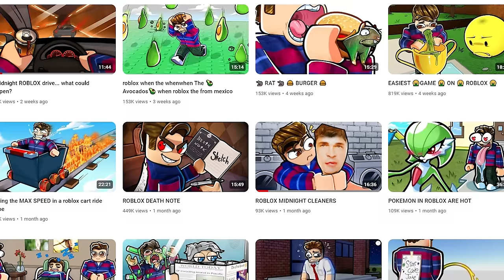ROBLOX SHORT CREEPY STORIES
it da scary game it so scary but it so funny too